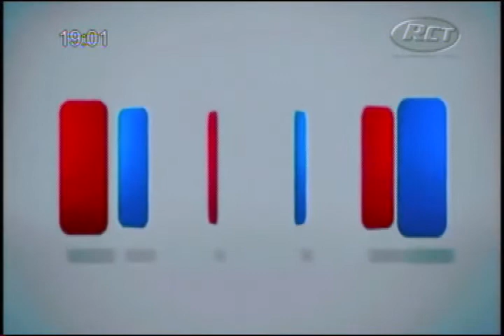Balanço Cultural 23 10 14